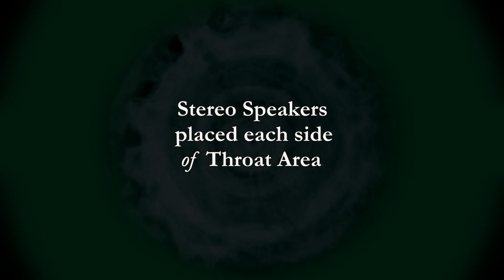Thyroid Function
THYROID FUNCTION is a 6-frequency Sonation often used in Sonatherapy treatments to assist with thyroid problems. The sound array may help stimulate better functioning of that gland.

Based upon ratios supplied by the late Sir Dr. Peter Guy Manners, the general "commutation" was used by that physician with patients at his clinic in northern England for five decades.

Applicators (stereo speakers or transducers) are placed each side of the throat area. The sound is never loud, but it only needs to be "felt."

No medical claims are being made here. Those claims were made and documented by Sir Dr. Manners, the inventor of Cymatic Therapy. This newer version is harmonically coherent and pulsed/panned in stereo.

We hope to post many more Sonations for self-healing in the future.

If one has a good home stereo sound system - with RCA plug outputs (inexpensive online), simple handheld acoustic applicators are available from Telesound Ltd. in England - the same applicators that Sir Dr. Peter Guy Manners invented and employed.